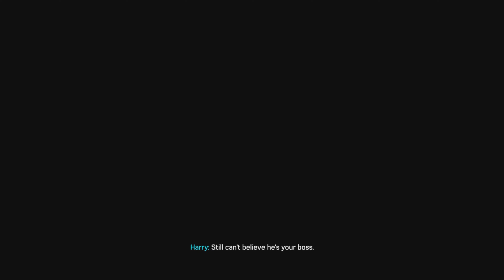Swinging into Love: MJ and Peter's Coney Island Romance in Spider-Man 2 (4K)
In Spider-Man 2, MJ and Peter take a break from saving the world to enjoy a normal teenage date at Coney Island. But of course, things don't go exactly as planned! From embarrassing hot dog mishaps to unexpected superhero interventions, their Coney Island adventure is full of laughs and surprises. We'll take a closer look at this iconic scene and discuss what it tells us about MJ and Peter's relationship. So buckle up for some Spider-Man 2 fun and romance!